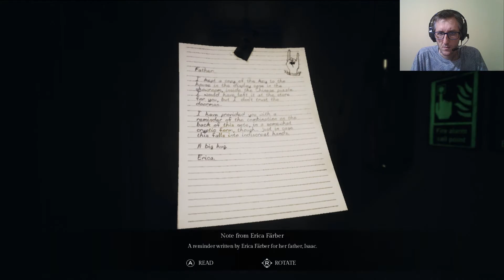Song of Horror- Episódio 2- Parte 2- Puzzle da Galeria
Boa noite pessoal! Tudo bem com vocês? Depois de ter feito live de Song o Horror eu decidi fazer um detonado do jogo ensinando como passar do desafiador episódio 2 passo a passo. Nesta parte eu ensinei onde ir e como resolver o puzzle da galeria. Amanhã posto a continuação. Fiquem ligados.

-Parceria:

-AvengersTMS